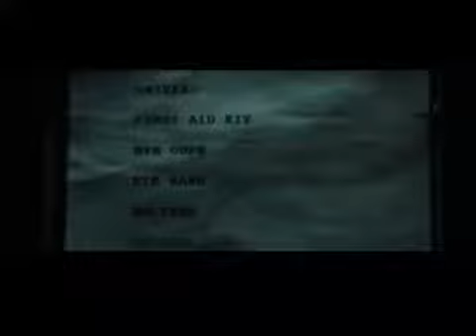Panic Room (Official Trailer) | David Fincher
Cimena è una lettura alternativa alla settima arte e a tutte le sue derivate. Cinema, serie TV, cortometraggio, videoart, pubblicità e molto altro. Il canale viene utilizzato anche per pubblicizzare i videomaker indipendenti. Per maggiori informazioni visitate